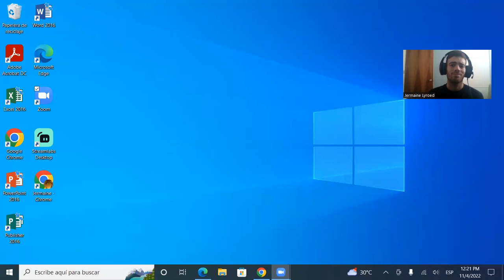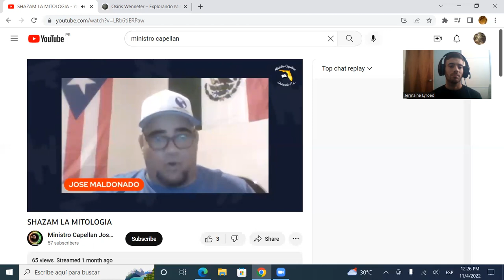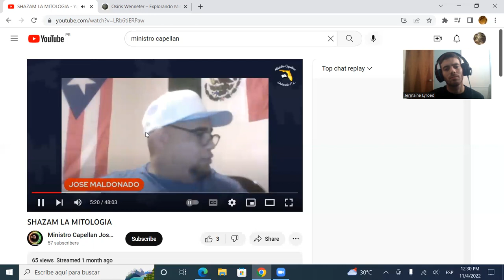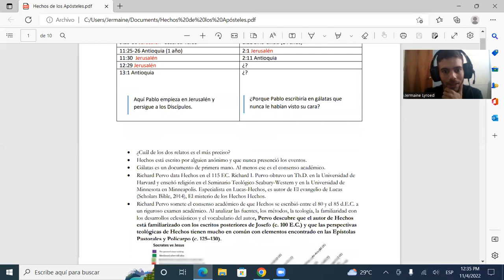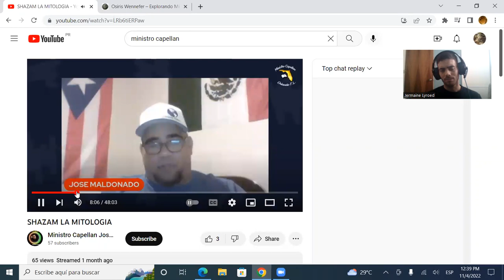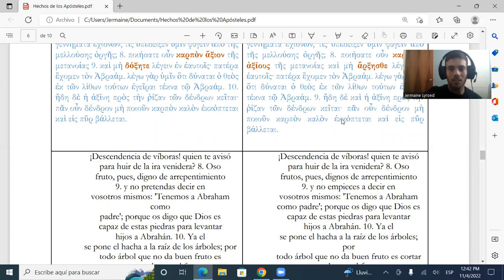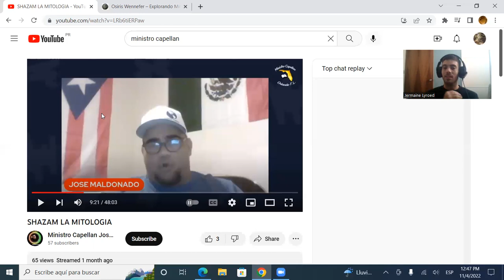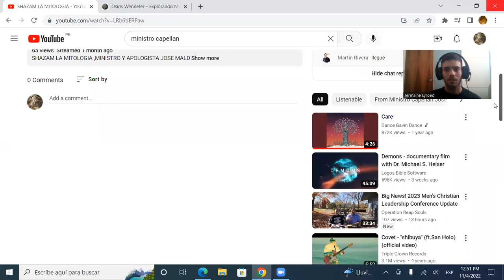La Biblia infalible, el Jesús histórico y los dioses que mueren y resucitan!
Siento que este tipo de comportamiento es completamente poco profesional y muy poco científico, suponer que la Biblia no contiene ningún error o discrepancia es solo una horrible mentira dicha por apologistas y charlatanes que no tienen nigun tipo de respeto hacia la metodología científica-historica y la evidencia. Aprender es de valientes!

P.s. Estoy tratando de arreglar la sección de los comentarios. Normalmente no cierro mis comentarios bajo ningún motivo. En mi canal se promueve la libre expresión.